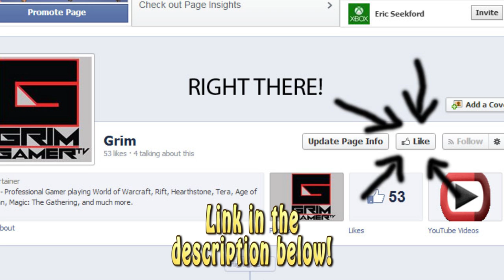Rift - Grim's First Impression of the Physician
My Characters:
Warrior: Grimok@Wolfsbane
Rogue: Grimuk@Wolfsbane
Mage: Grimak@Wolfsbane
Cleric: Grimek@Wolfsbane

If you're interested in making a donation to myself to help further the quality of the channel and also keep the channel going, please donate